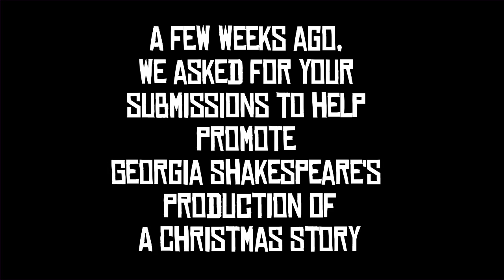Georgia Shakespeare's A Christmas Story 2010 Preview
Abstract Pictures, LLC & Captain Crazy Productions, INC

presents a promotional preview for GAshakespeare.org 's 2010 adaptation of, 'A Christmas Story.'